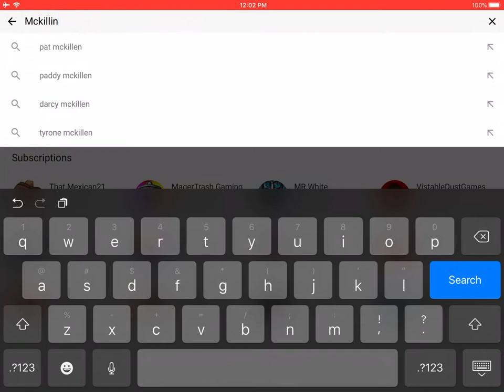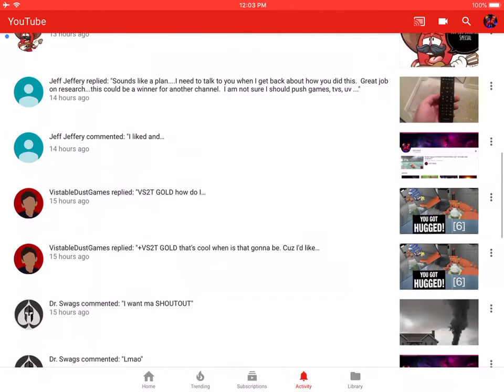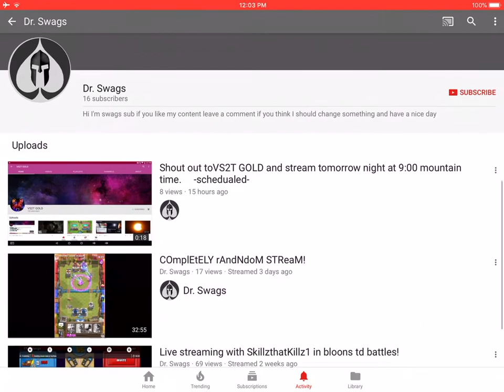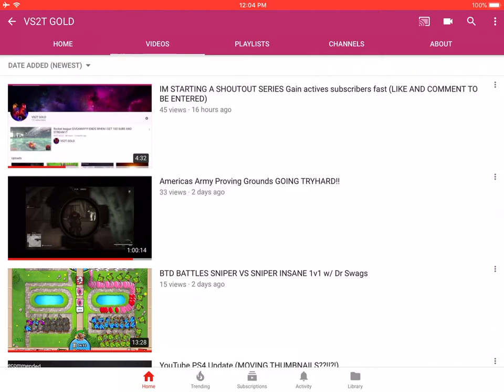Shoutouts (Gain active subscribers fast) #1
Shoutouts (Gain active subscribers fast) #1 Shoutouts (Gain active subscribers fast) #1 Shoutouts (Gain active subscribers fast) #1
IM STARTING A SHOUTOUT SERIES Gain actives subscribers fast (LIKE AND COMMENT TO BE ENTERED) IM STARTING A SHOUTOUT SERIES Gain actives subscribers fast (LIKE AND COMMENT TO BE ENTERED) IM STARTING A SHOUTOUT SERIES Gain actives
Started streaming on Aug 13, 2017

Realistic TV, Daybot, sub4sub sunday, live sub4sub
shoutout sunday
auto shoutout wall
live shout out
sub4sub!
shoutout live
jake paul shoutout
sub4sub
sub4sub stream
shout out, live sub4sub stream, sub4sub live
live now sub4sub, sub4sub live now
get more subs fast
how to get more subs on youtube
sub4sub
win a ps4
win a xbox one
free xbox one
get youtube subs fast
24/7 sub4sub
24/7 shoutouts
sub4sub live now
live logan paul shoutout
live sub4sub shout out
gain subs fast
how to get twitch followers
youtube tips
anti fidget spinner
gain youtube subs
win an xbox one
gain fast subs
SUB4SUB LIVE AUTO SHOUTOUT WALL | GROW YOUR YOUTUBE CHANNEL FAST | ACTIVE SUBSCRIBERS | GAIN 100'S OF ACTIVE SUBS IN THIS SHOUTOUT LIVE STREAM
TRAP MUSIC - DUBSTEP - HARD DANCE RADIO - EDM - FUTURE BASS

GAIN FASTER YOUTUBE SUBS - BOOST YOUTUBE - GET MORE YOUTUBE SUBSCRIBERS TODAY.

THIS STREAM IS TO HELP GROW YOUR CHANNEL FAST ON YOUTUBEAUTOMATED SUBBOARD | SUB4SUB 24 \ 7 your AD Channel!
SUB4SUB - SHOUTOUT LIVE STREAM! Gain Active Subs!
SUB4SUB | PewDiePie 50 Million SUBS | LIVE SHOUTOUT STREAM | SUB 4 SUB STREAM

SUB4SUB LIVE INTERACTIVE SUB4SUB STREAM - SUB4SUB LIVE Sub4Sub ~ Sub 4 Sub! - SUB FOR SUB - Live Shoutout Stream! Promote Your Channel! GAIN ACTIVE SUBS FAST!NOW - SUB FOR SUB WALL

SUB4SUB LIVE INTERACTIVE SHOUTOUT WALL | GROW YOUR YOUTUBE CHANNEL FAST

GAIN FASTER YOUTUBE SUBS - BOOST YOUTUBE - GET MORE YOUTUBE SUBS TODAY.

THIS STREAM IS TO HELP GROW YOUR CHANNEL FAST ON YOUTUBE